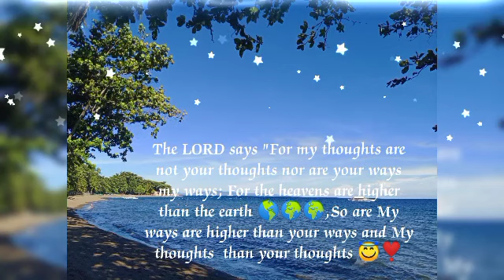August 31, 2021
(Amazing) FUN DAY AT THE BEACH 🏖️🏖️🏖️The Dauin Marine Sanctuary is a great place to snorkel — for free — on Negros Island in the Philippines.